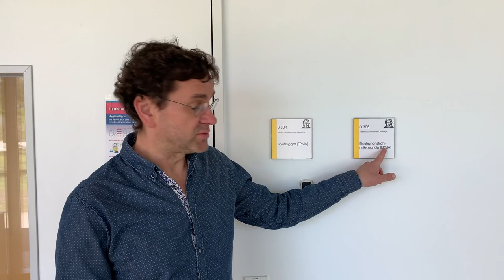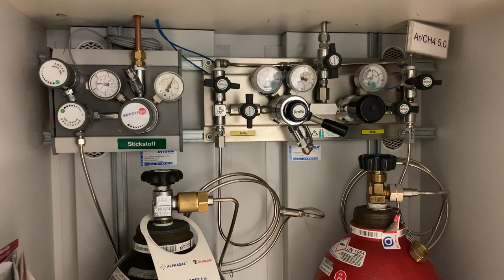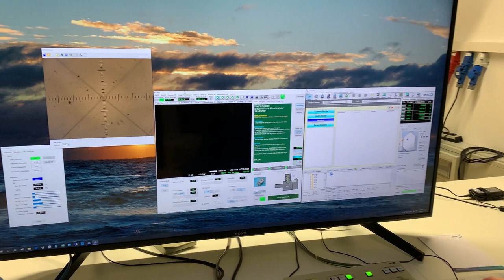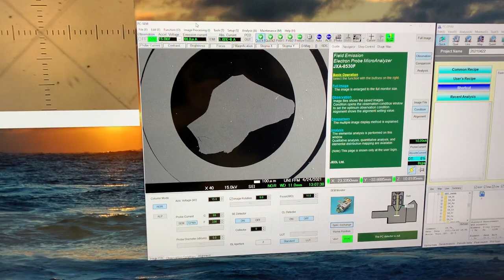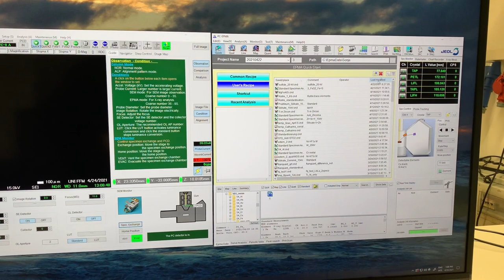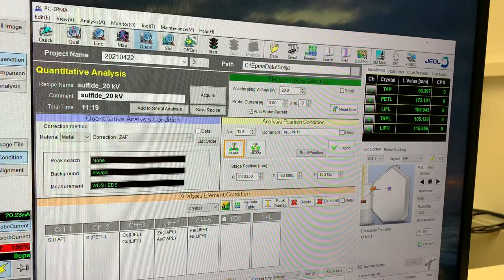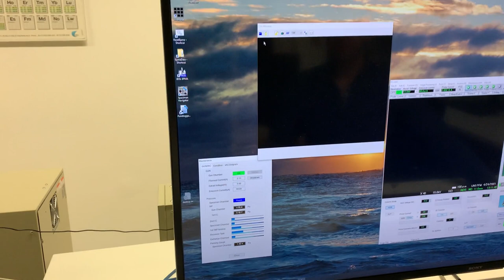Elektronenstrahl-Mikrosonde (EPMA)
Mit der Mikrosonde schauen wir uns (i) an, wie die Probe aussieht: deren Struktur, Gefüge, Korn- größe, usw. – also deren Petrographie. (ii) bestimmen wir mit der Mikrosonde die chemische Zusammensetzung der Probe, bzw. deren Phasen, um daraus die Minerale zu bestimmen, Zonierungen der Minerale, Spurenelement-Gehalte, usw. – also deren Petrologie. Dabei können wir auf der Probe einzelne Punkte von bis zu deutlich weniger als 1 μm Durchmesser analysieren. Es können viele Punkte nebeneinander gemessen werden, um einen Line-Scan zu erhalten. Schließlich sind Element-maps möglich, Falschfarben-Bilder, auf denen die relativen Intensitäten eines Elements dargestellt sind.
Eine Mikrosonde verfügt über verschiedene Detektoren, um die Probenoberfläche abzubilden, dazu gehören: Rückstreuelektronen-Bilder (BSE – Backscatter Electron images), Sekundär-Elek- tronen Bilder (SE – secondary electron images), und Kathodolumineszenz (CL – cathodolumines- cence images). BSE Bilder sind Phasen-Kontrast Bilder, in denen Phasen mit schweren Elementen heller sind. Darauf ist die Mineralogie einer Probe sehr gut zu erkennen. SE Bilder zeigen die 3- Dimensionale Probenoberfläche. Darauf sind z.B. Risse oder Verunreinigungen auf der Probe sehr gut zu erkennen. Auf CL Bildern können sehr gut feine Zonierungen, z.B. in Zirkon abgebildet werden.
Die chemische Analyse erfolgt mit einem energiedispersiven (EDS) oder einem winkeldispersiven Spektrometer (WDS). Eine EDS-Analyse geht sehr schnell, ist aber oft nicht ausreichend präzise. Eine WDS-Analyse ist aufwändiger und dauert länger, ist aber sehr viel präziser, bis deutlich hin- unter in den weniger als 100 Gew.-ppm Bereich.